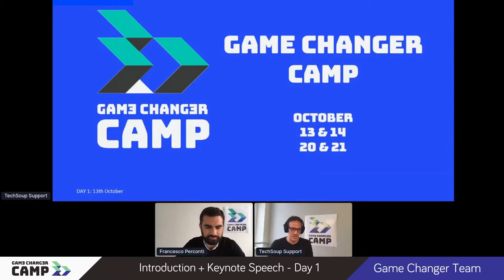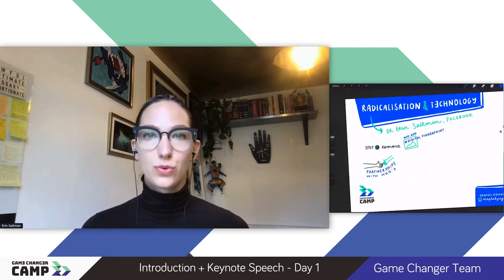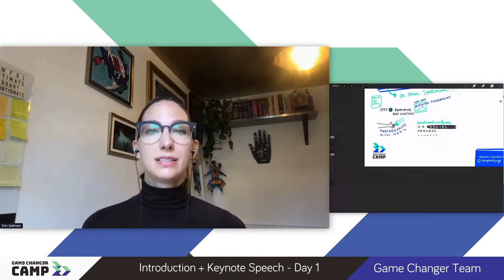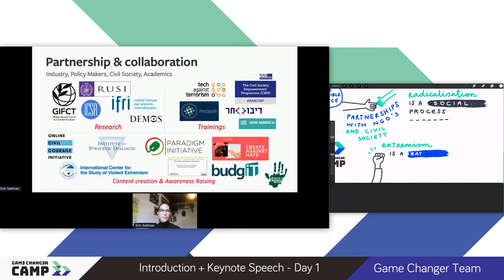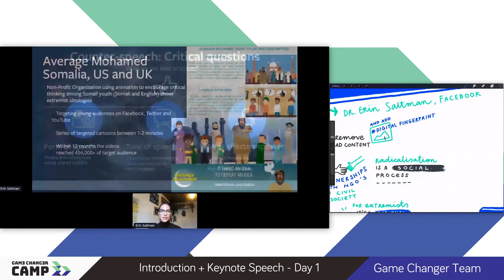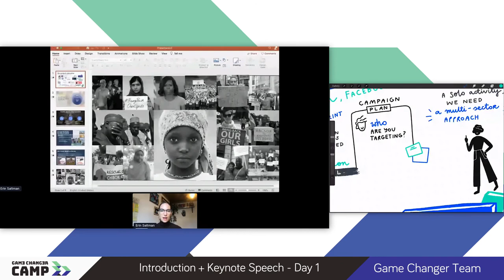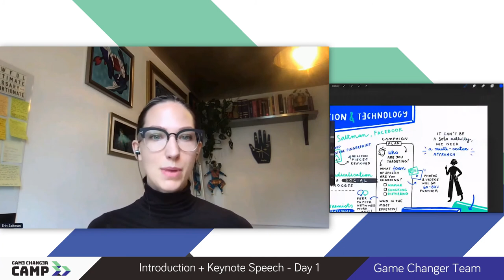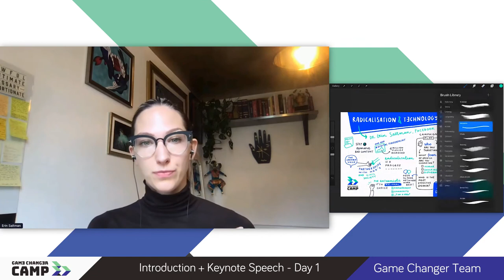Game Changer CAMP - Welcome & Intro - Radicalisation and Technology / Social Media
After a brief introduction to our platform and our event, Dr. Erin Saltman will set the tone with a speech focusing on radicalisation and how today’s technology can be used as a tool to counter polar and extreme ideology.

This keynote combines practitioner learnings about preventing and countering violent extremism with Facebook insights and real-world examples. What does it mean to counter extremism? How should you approach countering processes of radicalisation online? This keynote discusses how and why people join violent extremist groups and highlights new and innovative ways activists are using online tools to strategically counter hate-based extremism.